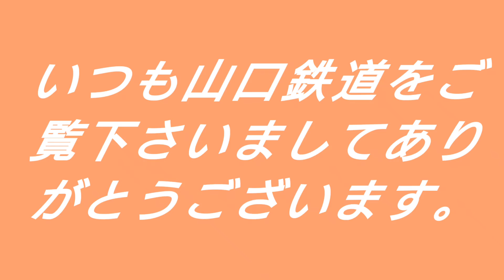日付と時刻を表示するようにしました。